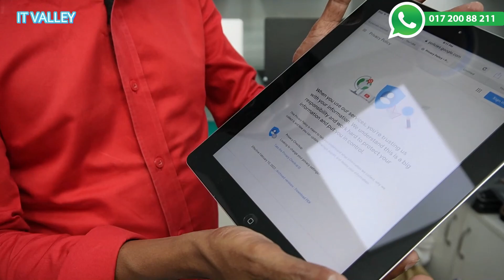মাত্র ১৫,৫০০ টাকায় নতুন ল্যাপটপ কিনুন🔥Low Price Laptop Price In BD | Used Laptop Price In BD 2022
Location:
Shop Close: Sunday

অর্ধেক দামে ইন্টেক ল্যাপটপ | hp dell asus lenovo | Used Laptop Price in bd 2021,Used Laptop Price in bd 2021 | hp dell asus lenovo